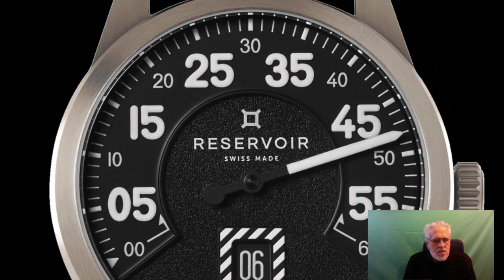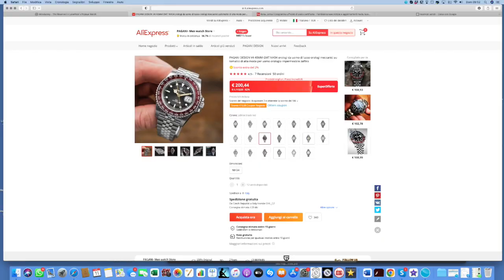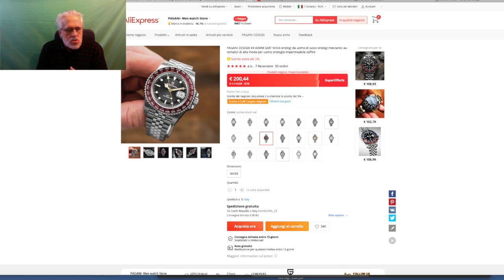continuo a non capire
orologi da cartone animato, dalla Cina e usati garantiti...